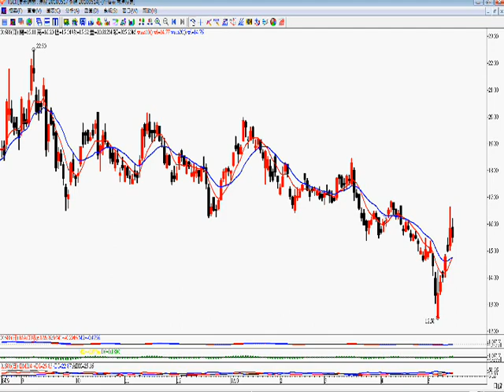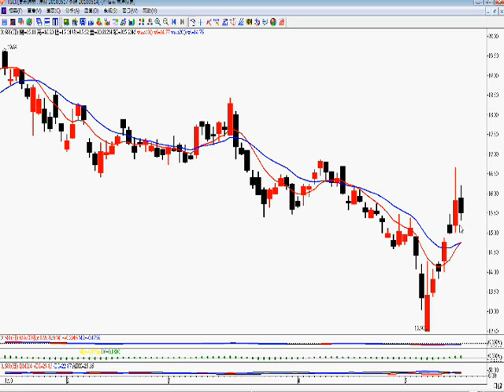2010年5月17日港股投資 － 智才投資學會 ( 羅振邦圖表投資課程 )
美股跌、上海跌、歐元跌、港匯又跌，對港股極不利，恒指短暫反彈目標為 20000點，詳情請看影片 。  (僅作參考，風險自負)